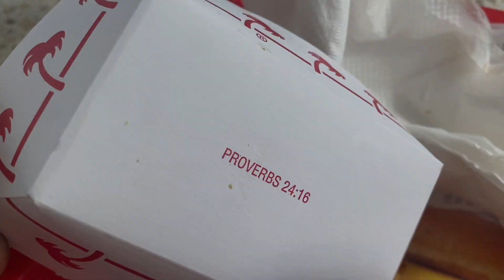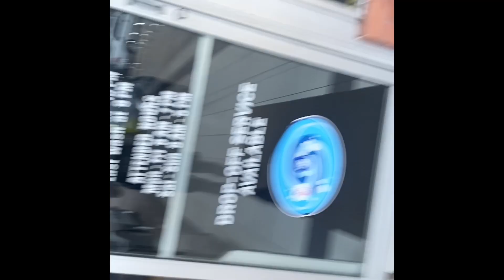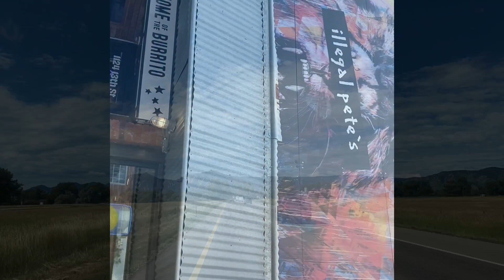VANLIFE VLOG #7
I drove 19 hours from Huntsville to Denver and got my momentum started in less than a week.